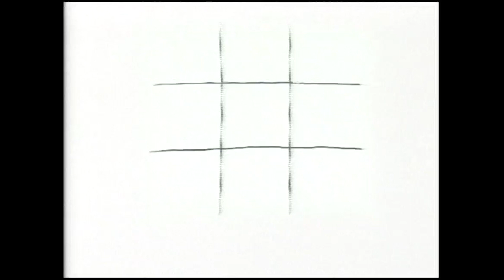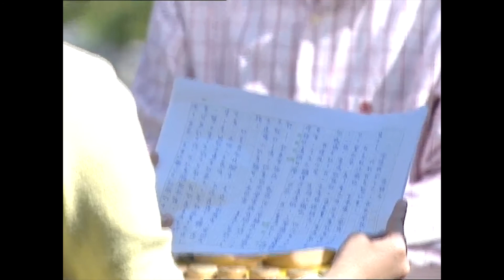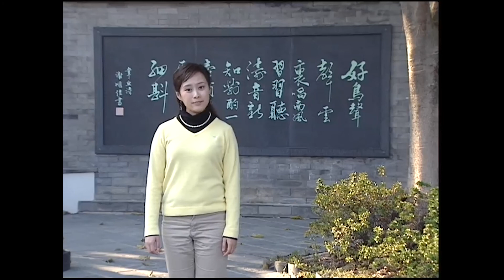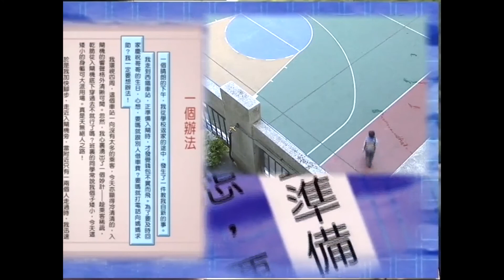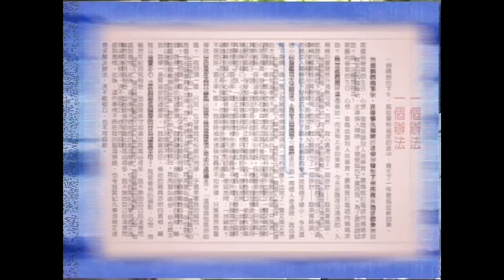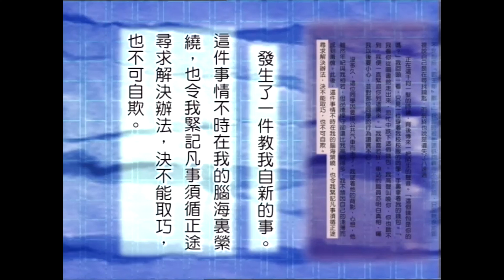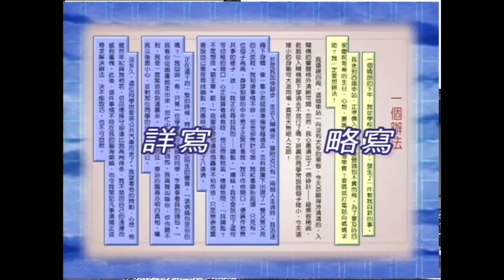ETV 教育電視 : 一個辦法 (文章的組織結構) 丨 小四中國語文教育丨HKETV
兩位主持人以一篇記事的文章《一個辦法》，來說明文章要結構完整，就要注意下列各項結構組織︰

線索--用以貫穿全部情節發展脈絡，它把彼此相關的人物、事件、場面、環境、細節等聯結起來，構成一個嚴謹的整體，是組織材料、結構全文的一條紐帶。

段落--由於文章內容豐富，如果只把文章的內容湊在一起，一口氣寫下去，不容易說明白，因此要分出段落來。作者可以寫完一段再寫一段，有起伏、有推進、有步驟，讀者讀完一段再讀一段，從而有間歇，有逐段理解，消化的過程。

部分--表現文章內容的先後次序，它體現一篇文章的整體布局，不僅可以使文章反映的事物符合其發展規律，而且對突出中心思想起了作用。部分小於篇章，大於自然段，又稱為層次。

開頭--是文章的起始部分，又稱為起頭、起筆。 關係到全文的展開和全文的風格，體現作者的寫作動機和目的。

結尾--指文章或作品的終止部分，表明所寫事件的終結和問題的解決，使文章或作品的結構完整、內容豐富。

過渡--指文章各個部分或段落之間的銜接與轉換。它承上啟下，推進文章，變換時空，提示內容，使文章思路暢通。它聯結各部分，組成有機的整體，在文章中起紐扣作用。

照應--也稱為呼應，是指文章前面點到的事物、提出的問題，